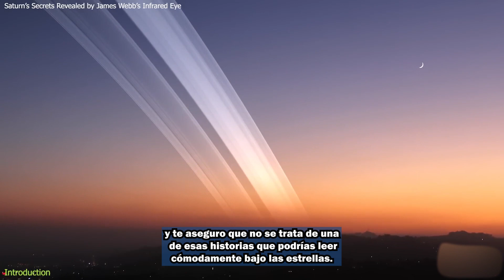Auroras Cósmicas: los Secretos de Saturno y Urano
Explora los misterios del cosmos mientras los astrónomos liderados por la Universidad de Leicester utilizan el Telescopio Espacial James Webb para desvelar las causas detrás de las enigmáticas auroras boreales de Saturno y Urano. Este estudio pionero, impulsado por el Dr. James O'Donoghue y su equipo, promete revelar secretos cósmicos que podrían cambiar nuestra comprensión del universo.